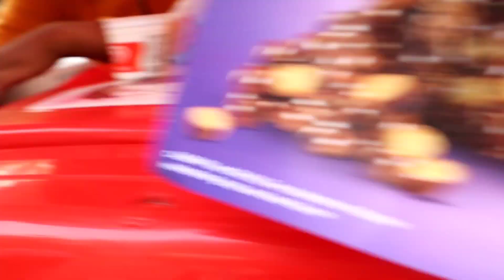दिल्ली में की मजेदार momos party😋